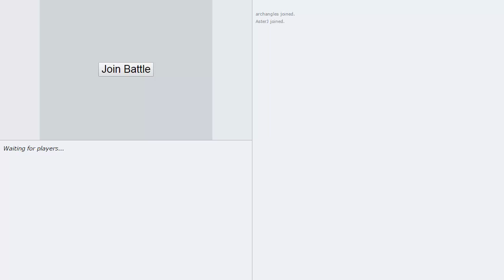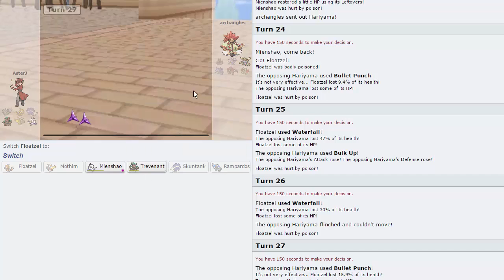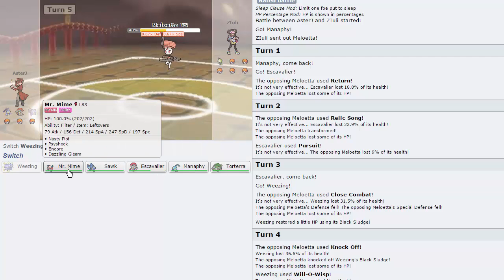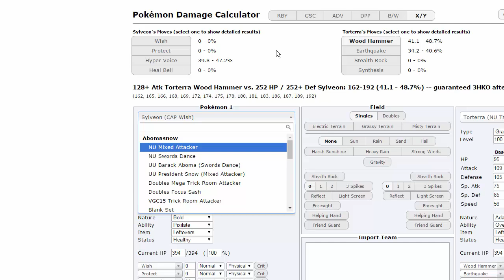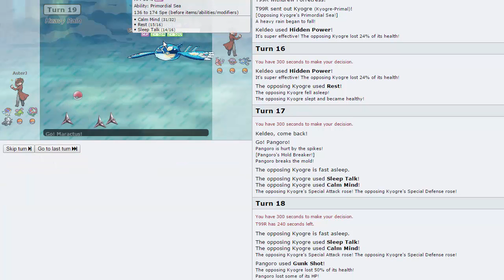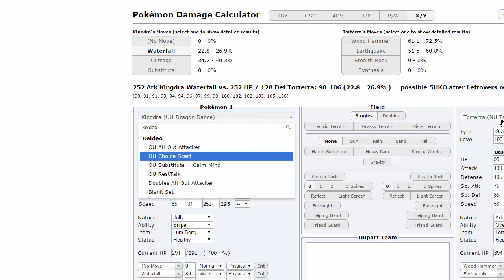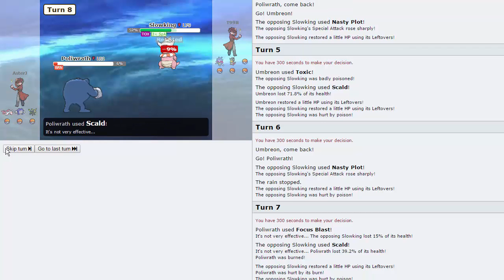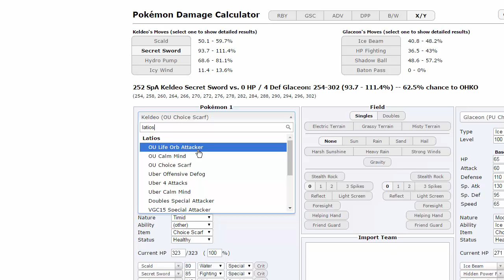Pokemon [ORAS] Showdown Live #26 w/ AsterJ & T99R - Why?!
We have a guest, and also close friend of mine of the channel today!